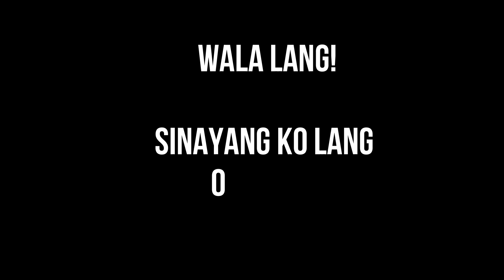SIOPAO, SIOMAI, SUMAN GAME CHALLENGE l Laptrip!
Here's our laptrip game! HAHA
Wala lang kaming magawa habang nag-aantay ng pagkain sa China!

Please SUPPORT our Channels!